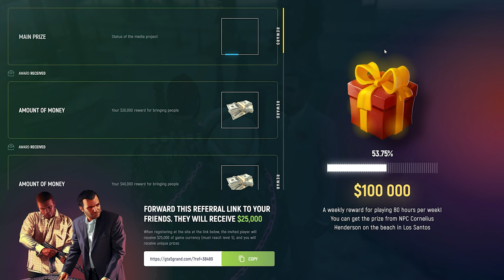BEACH MARKET In GTA 5 GRAND RP Explained Under 5 Minutes | How To Earn By Selling In Beach Market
In this video, I have explained the beach market of GTA 5 Grand RP. This 5 minutes video tutorial will explain you everything about them.

My PC Specs:
Graphics card
Power Supply
AIO Cooler
Extended Mousepad